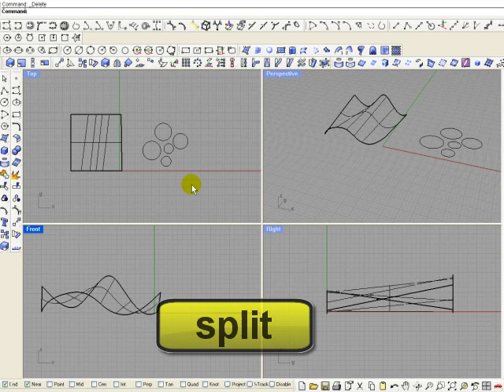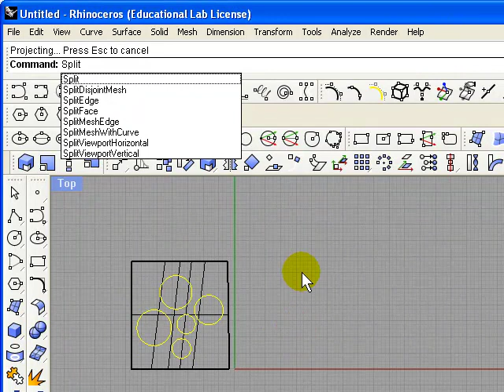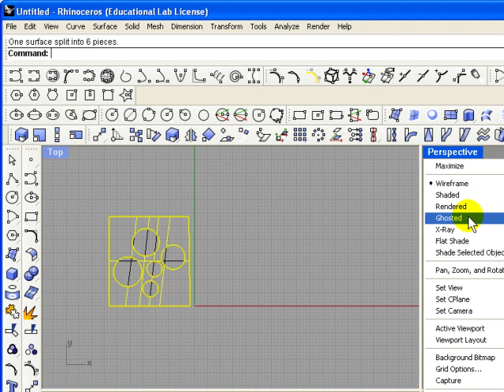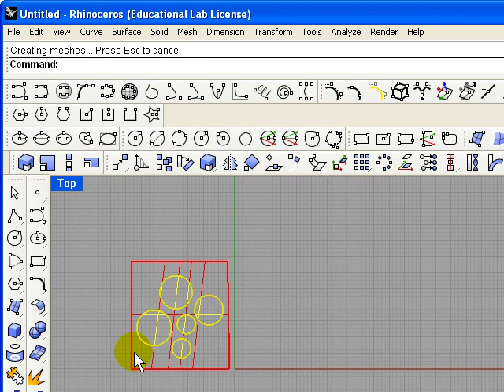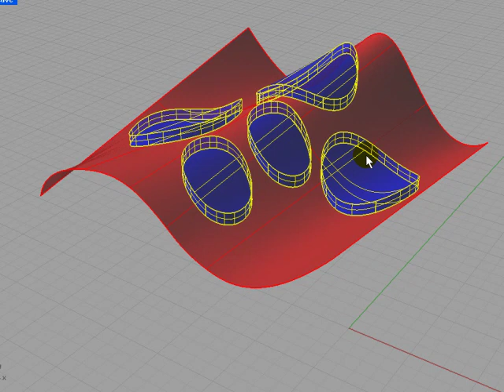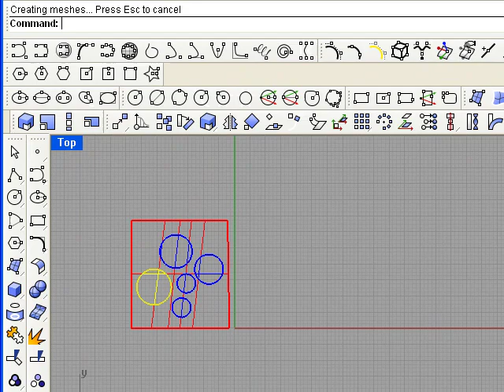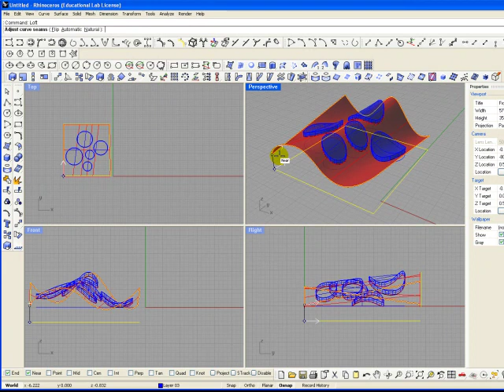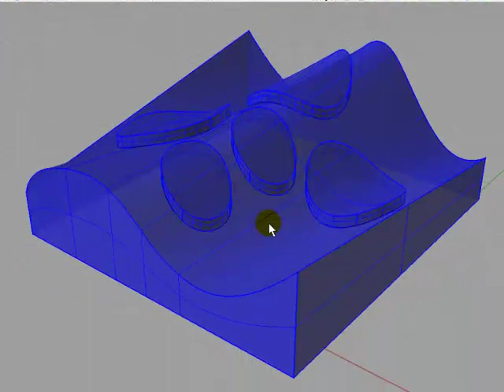split_new.mp4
using the split command to create relief surfaces in rhino